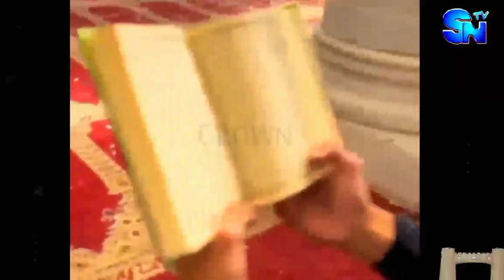JAWABIN JAGORA SHEIKH ZAKZAKY[H] A RANAR QUDUS TA BANA RAMADAN 1443/2022